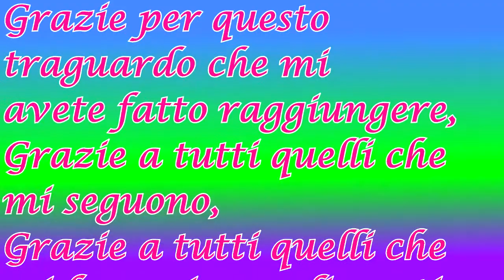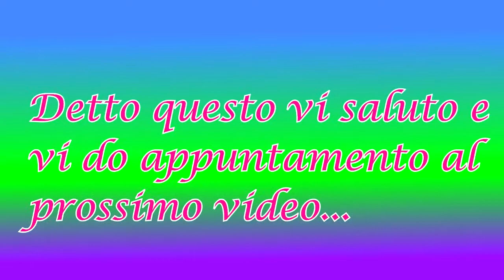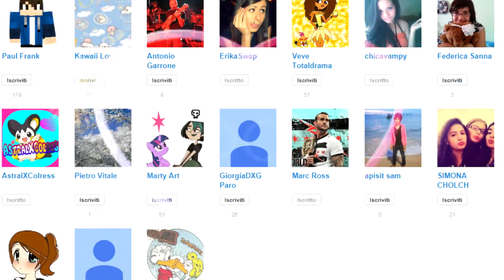[Ringraziamento Iscritti + Avviso] - pandorina98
Semplicemente...GRAZIE DI CUORE! Vi voglio bene, vi adoro, siete i migliori!!! :) E ricordatevi che è solo grazie a voi che ho la forza e la felicità per portare avanti il canale :) Cmq, mi scuso se non ho citato alcuni di voi, ma diversi canali non condividono le iscrizioni pubblicamente quindi non ho potuto vederli :) Poi, se siete d'accordo con la mia proposta, mi raccomando, commentate e mettete "Mi Piace" ^^ Alla prossima, Bye Bye!